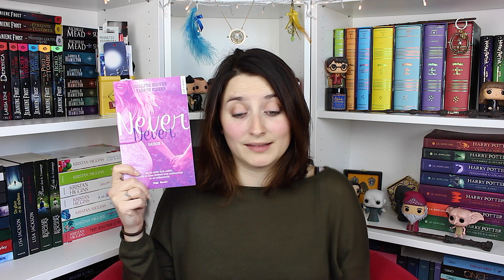UPDATE LECTURES | VLOG WEEKEND A 1000 ! 📕 📹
Vlog et bilan lectures pour mon week-end à 1000 du 11 au 13 Novembre 2016 ! Super contente de mon week-end et vous ça c'est bien passé ?

Mets la HD tu verras c'est bien mieux ! Et bon visionnage :)

Si vous achetez vos livres sur Amazon via l'affiliation Moody Take a book, je reçois une petite commission sans que vous ne payez votre livre plus cher :) Pas de pression rien n'est obligatoire !

♡ Musiques vidéo : Toutes libres de droit (Universale, Water Lily et Grand Amour)

Moody ♡